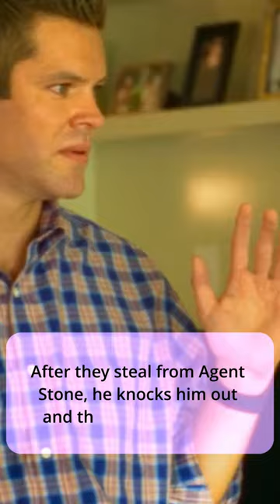WHO IS RICK IN THE TWISTED METAL TV SERIES?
In the Twisted Metal tv series who is Rick?

In the Twisted Metal TV series, Rick is a character portrayed by Neal Reddy.

This character can be seen in Agent Stone's flashbacks and listens to everything Margie says

Rick is married to the character Margie and both steal from Agent Stone in his home

After they steal from Agent Stone, he knocks him out and they leave his house

Created using
YOU CHAT
BING CHAT
ClipChamp

Credits
Main Menu Theme for Twisted Metal Black on PlayStation 2